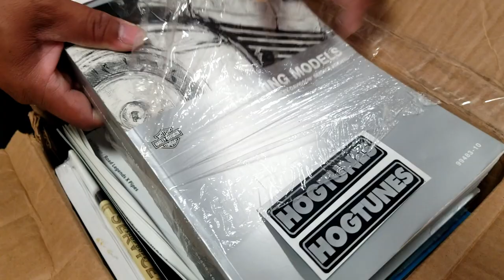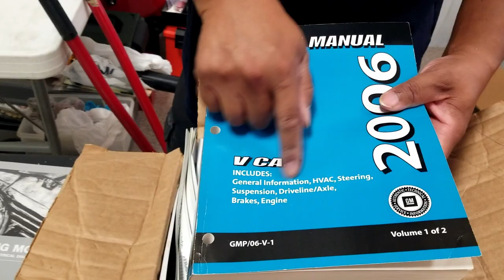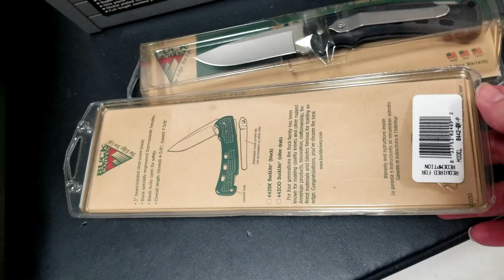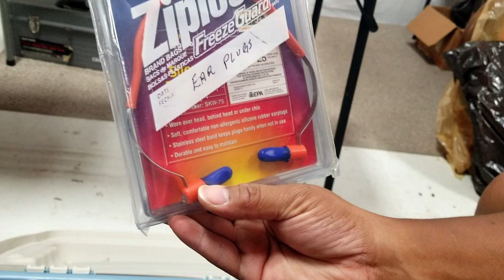Hunting For Profit!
Watch to the end so you don't miss any surprises.

We had a customer from our last dollar sale call us about a buyout option, so we set up time to go see what they wanting removed from their garage. The husband's brother passed, and we were fortunate to make a deal for what hadn't been tossed or sold yet. If you like this video, be sure to check out

That way you won't miss out on any of our coming videos.

Black Light

Movo Vlogging Video Kit for Phone

GoPro Hero 9

Clear Poly Bags 14 x 20

Packaging Tape

Heavy Duty Contractor Bags

Poly Bubble Mailers 10.5 x 16

Poly Bubble Mailers 6 x 10

Poly Bags - 4 sizes w/suffocation warning

Jewelry Gold Silver Scale

Ring Sizer

Jewelry Display

Ring Light

Cash Box we use

32 x 32 Lightbox

Power Strip

Ozone Generator

OxiClean Tub

Work Gloves

Disposable Gloves

Rollo Label Printer

Rollo Labels

Inkjet Shipping Labels used pre Rollo

Point & Shoot Camera

Sunset Drive by Tokyo Music Walker